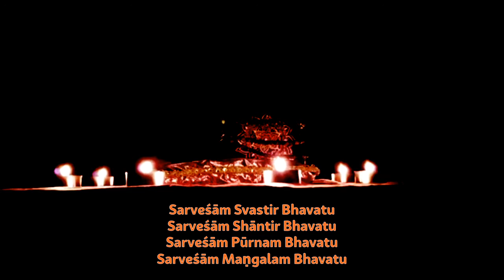Sarvesham Svastir Bhavatu - Yatra Live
Sarveśām Svastir Bhavatu
Sarveśām Shāntir Bhavatu
Sarveśām Pūrnam Bhavatu
Sarveśām Maṇgalam Bhavatu